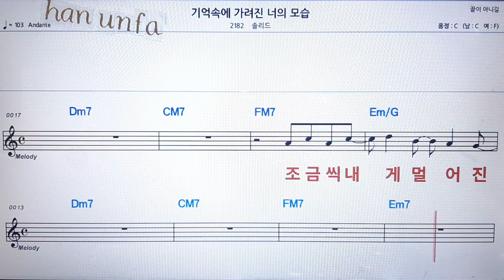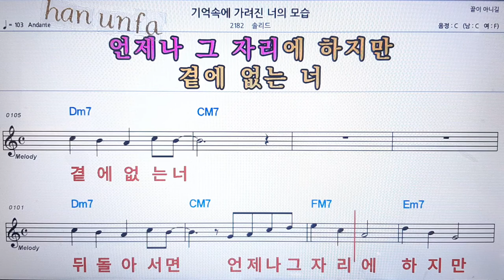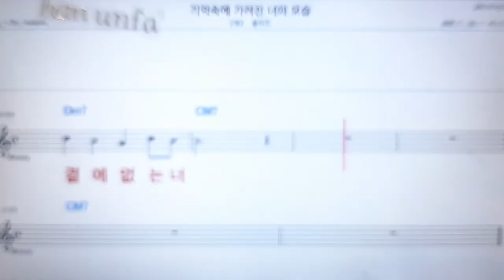기억속에 가려진 너의 모습/솔리드💋노래방 반주*기타 코드 악보*가라오케💖Karaoke*Sheet Music*Chord*MR